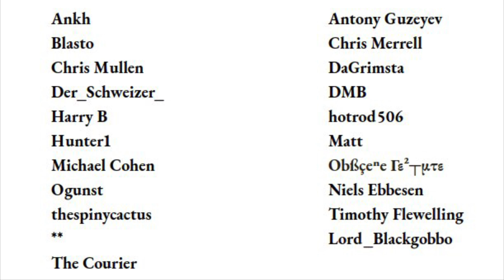Heart of Iron #8: The Grim Herald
100% unofficial and in no way endorsed by Games Workshop.